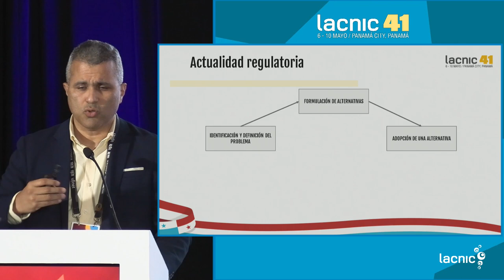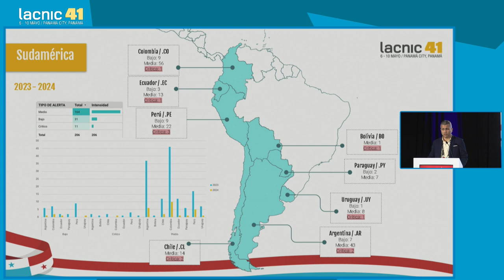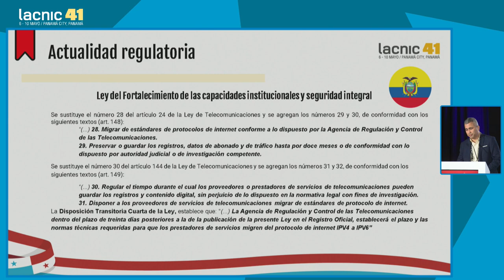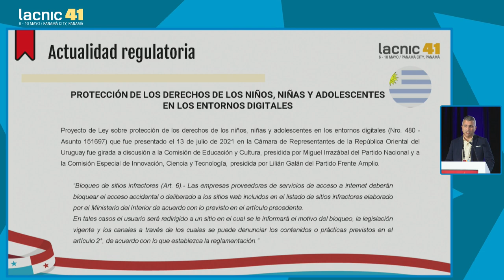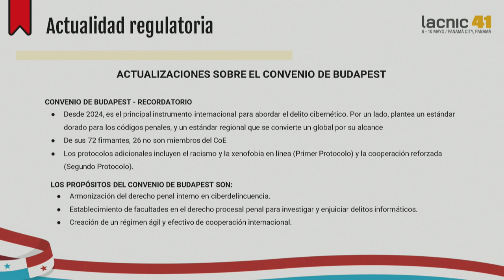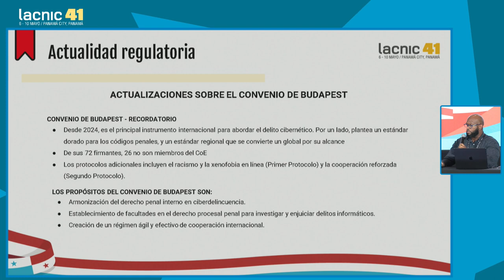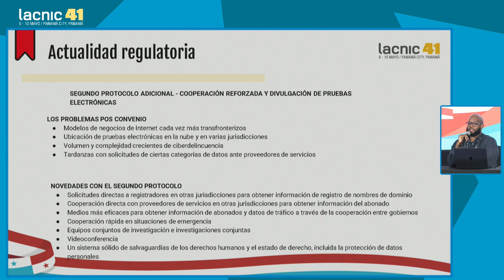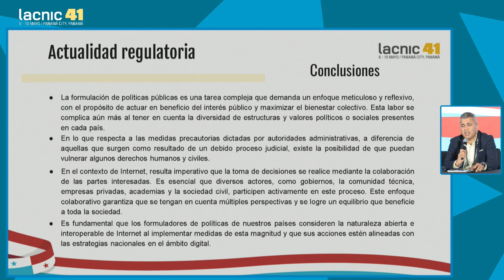Policy Update Portugues